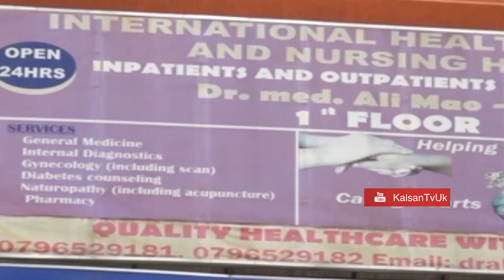DR CALI MACOOW AWEYS OO MARKALE MUQDISHO KA HOWLGALAYA